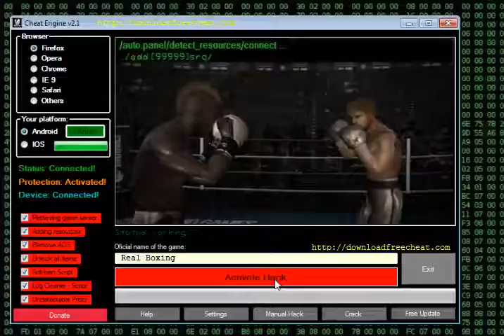Tips how to play –Real Boxing